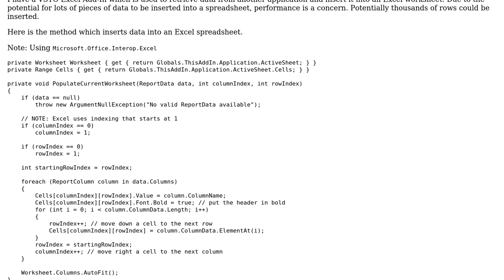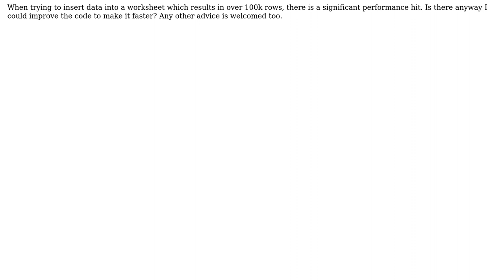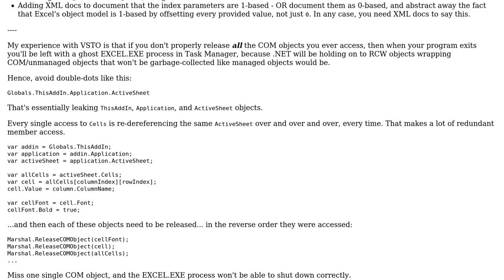Inserting large amounts data into Excel spreadsheet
With thanks & praise to God, and with thanks to the many people who have made this project possible! | Content (except music & images) licensed under CC BY-SA | Music | Images & others | With thanks to user Mathieu Guindon user Danny Goodall and the Stack Exchange Network Trademarks are property of their respective owners. You are responsible for your own actions.